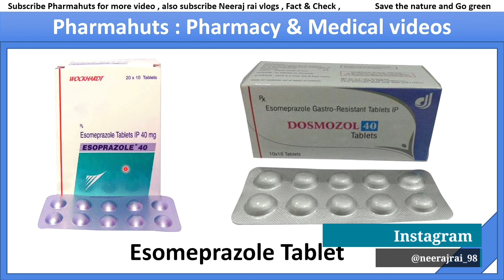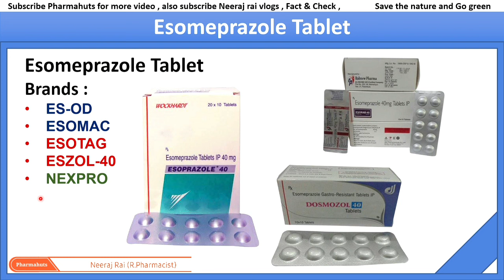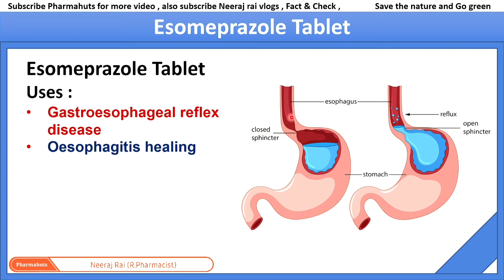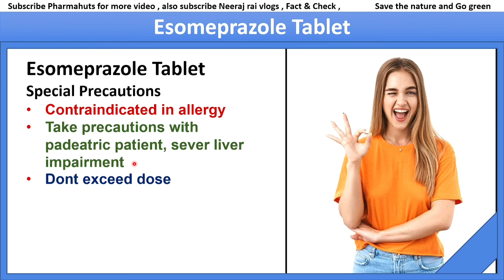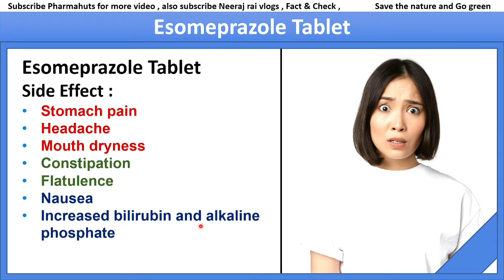esomeprazole 40 mg gastro-resistant tablets | Medicine for Gastritis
In this video you'll know about esomeprazol which is a gastroressistent medicine

My Equipment

gorrilla pod

My laptop